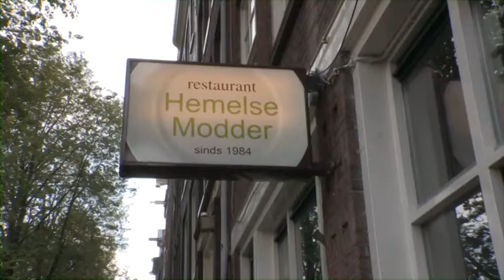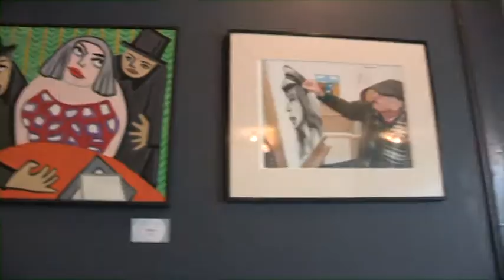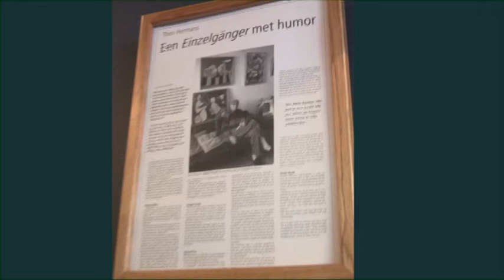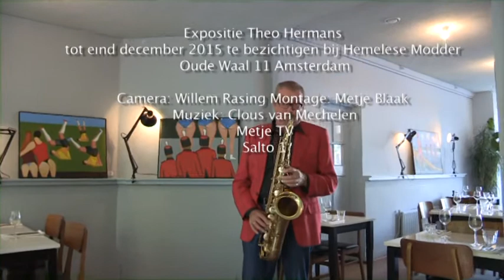Theo Hermans Expositie Hemelse Modder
Expositie Restaurant Hemelse Modder Oude Waal 11 Amsterdam te bezichtigen tot eind december 2015
Camera :Willem Rasing
Montage: Metje Blaak
Muziek: Clous van Mechelen
Metje TV Salto 1